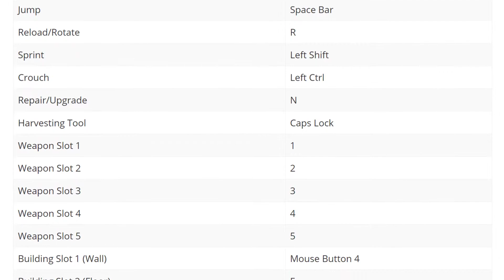100T Parallax Fortnite Settings and Keybinds ( UPDATED May 2019 )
Check out 100T Parallax’s  new Fortnite settings, keybinds and more. Also listed below are links to his gaming and streaming setups. Don't miss any updates as we do all the research and updating for you.

Gear

KEYBOARD : Razer BlackWidow Chroma TE V2

MOUSEPAD : Glorious 3XL

HEADSET : Razer Thresher TE

Gaming PC

GPU : EVGA GeForce GTX 1080 TI SC2

MAINBOARD : Asus TUF X299 Mark 2

MEMORY : G.Skill Tridentz Rgb Series 32GB

Streaming PC

GPU : Asus ROG Strix GeForce GTX 1080

MAINBOARD : Asus Z170-A

MEMORY : Ballistix Elite 16GB

Setup

SOUND CARD : Asus ROG Strix RAID

CHAIR : DXRacer Racing Series

More settings, guides and tips and tricks can be found on our websites